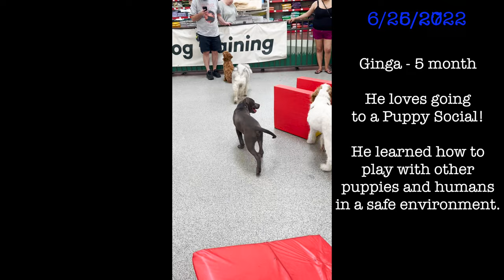Keeshond Puppy Ginga : 8 Weeks to 1 year (Happy Birthday!)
I turned 1 year old today!
Here's a video of me from 8 weeks to 1 year!
I love to play, meet dogs and people, eat, sniff, and. play!